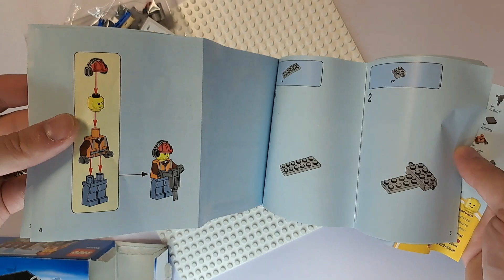Lego City Construction Loader Set 60219 - Unboxing & Speed Build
This is the Lego City Construction Loader Set 60219
CHAPTERS
0:00 Intro
0:10 Unboxing Construction Loader Set 60219
0:24 Building Construction Loader Set 60219
1:35 SUBSCRIBE

Lego set Information:
- 88 Pieces
- Released in 2018
- Age 5+